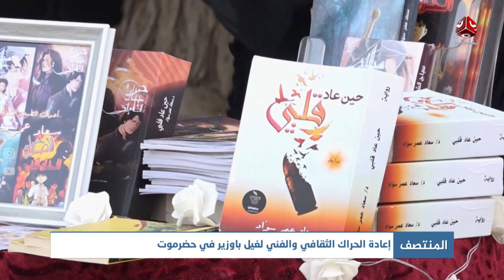إعادة الحراك الثقافي والفني لغيل باوزير في حضرموت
| تقرير معتز النقيب | يمن شباب

قناة فضائية يمنية مستقلة تبث على مدار النايلسات بالترددات التالية :
HD     11257/H/27500
SD     11391/V/27500